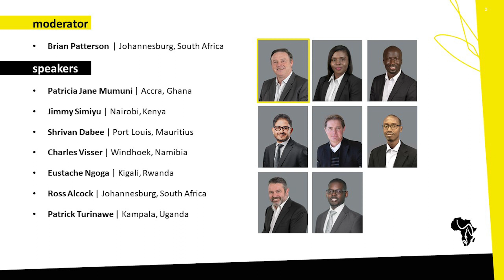webinar | Enforcing Restraint of Trade Agreements in Africa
Our expert panelists from Ghana, Kenya, Mauritius, Namibia, Rwanda, South Africa, and Uganda discuss the balance between enforcement and the right to work. Discover how the Courts exercise discretion, enforceability considerations, reasonableness requirements, and alternatives to restraints.